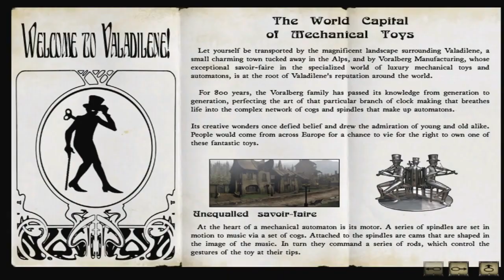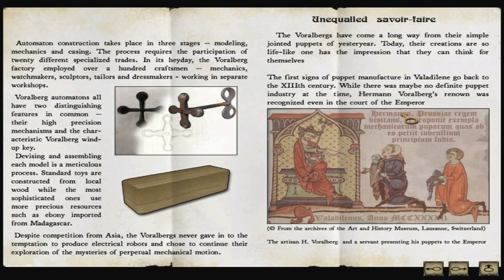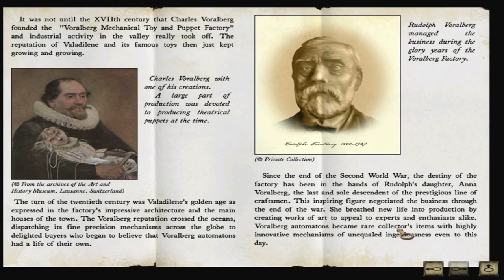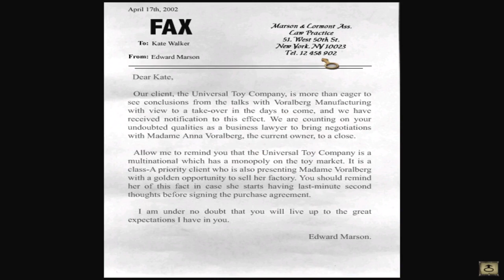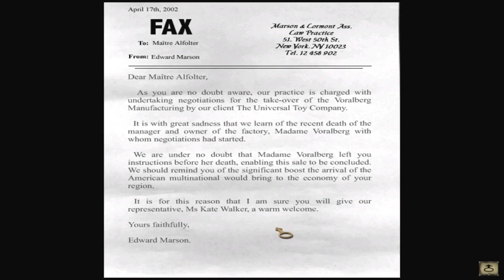Syberia S1 - Welcome to Valadilene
Kate Walker has arrived on business to the small quaint town of Valadilene where we watch a funeral procession and arrive to the hotel.

Syberia, developed by Microids, follows the adventure of Kate Walker as she is sent to a remote French village to finalize a takeover deal with Anna Voralberg, the owner of the automaton factory.  Yet, the owner dies and she is sent on a journey to find the mysterious heir across the continent.

Playlist/Links

Shop At